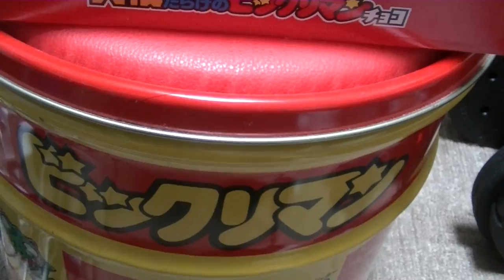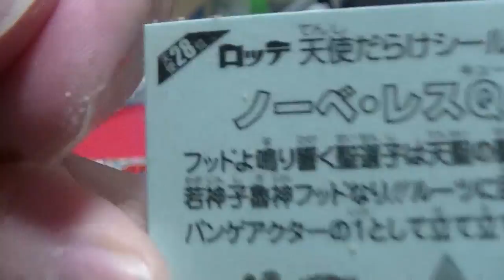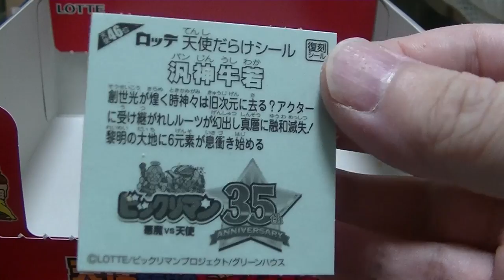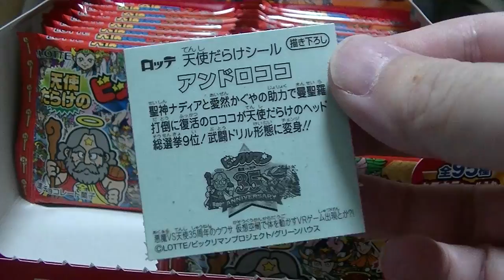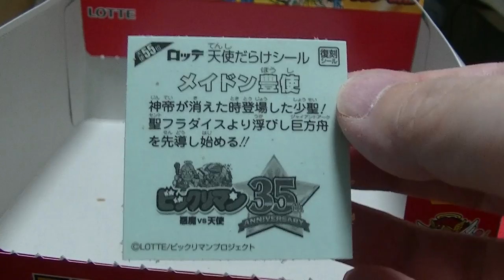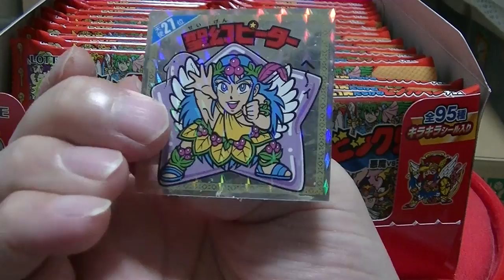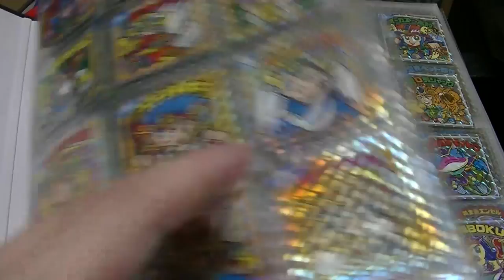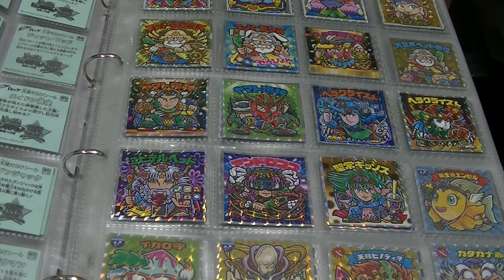RE: ビックリマン ３５周年 天使だらけのビックリマンチョコ 大人買い４箱 計１２０枚を開封してみた 果たしてコンプリート出来たのか！？